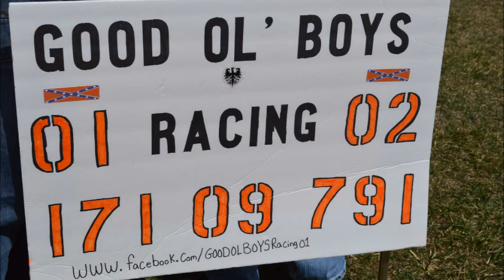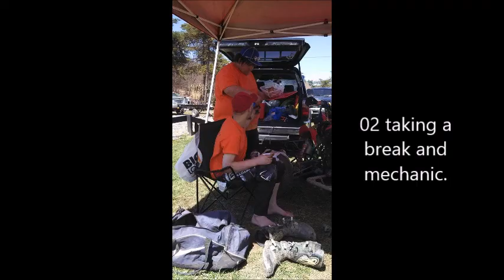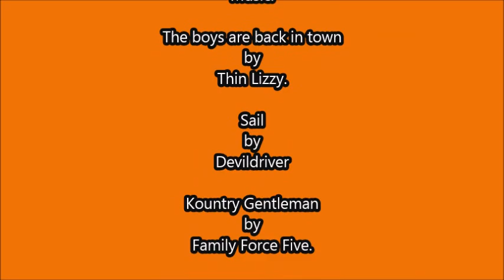2014 race 1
Good Ol Boys racing at Breezewood Proving Grounds, Race One.
Starring.
01 John Fowler.
02 Josh Whetstone.
171 Drew Pompa
791 Gus Holes
09 Aaron Tomchek.